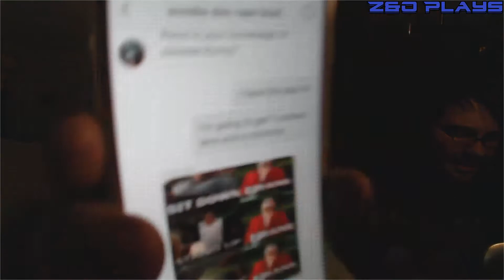TRIP WITH THE FISH! - LSD: Dream Emulator (Part 2 of 4)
Zestran, Ozrin, and Ponsi here, playing  LSD: Dream Emulator! in part 2 of our trippy adventure things get even stranger as we continue to explore this trippy dream.